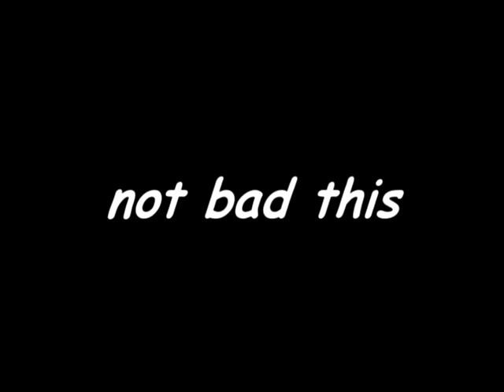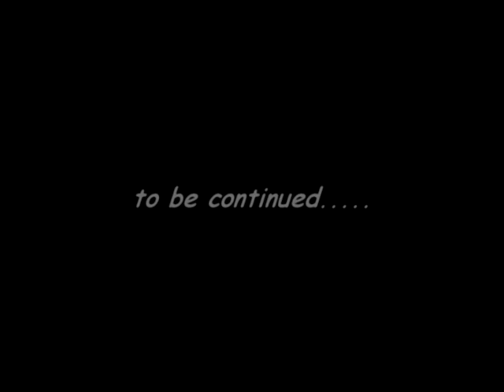demo dan - the tuckups series 1/5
more demo dan story...update 2013...part 1 of a summer series